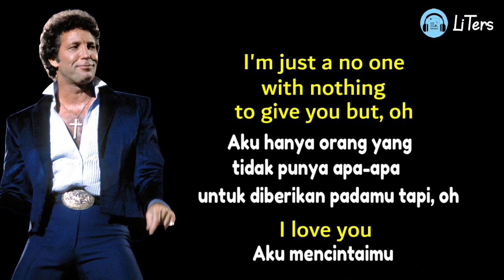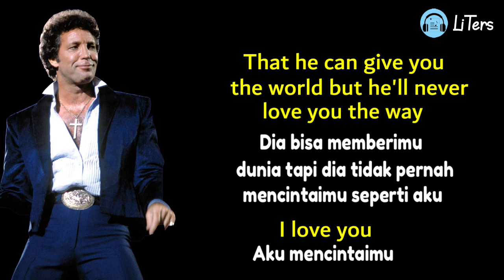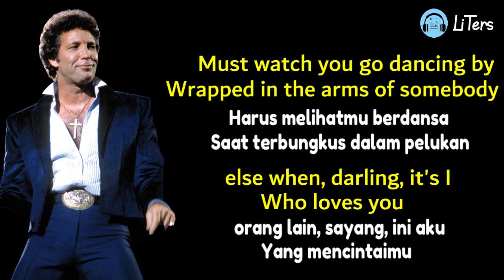Tom Jones I Who Have Nothing Lirik Dan Terjemahan